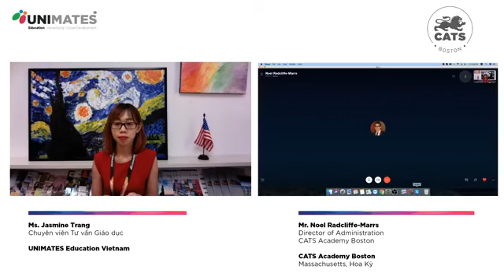CẬP NHẬT TÌNH HÌNH COVID-19 TẠI BANG MASSACHUSETTS | DU HỌC MỸ | UNIMATES EDUCATIONN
Cập nhật tình hình dịch Covid-19 tại Massachusetts, Mỹ cùng UNIMATES Education và trường CATS Academy Boston.

𝐔𝐍𝐈𝐌𝐀𝐓𝐄𝐒 𝐄𝐃𝐔𝐂𝐀𝐓𝐈𝐎𝐍 𝐕𝐈𝐄𝐓𝐍𝐀𝐌 - Đại diện tuyển sinh chính thức của các trường trung học, đại học tại Mỹ, Úc, Canada, châu Âu